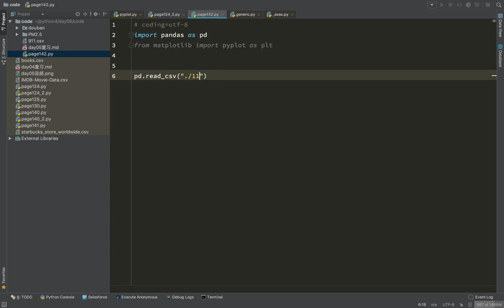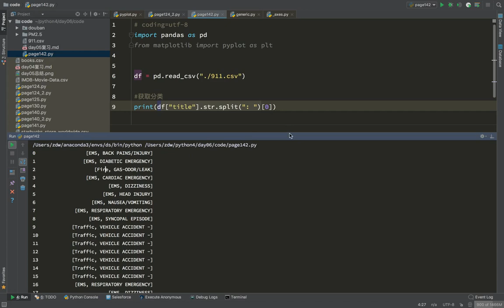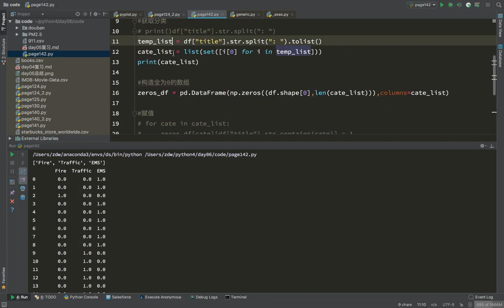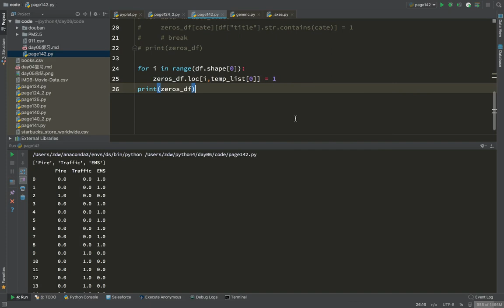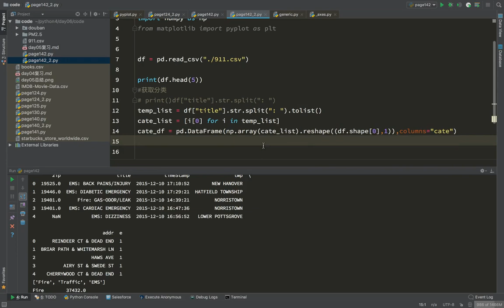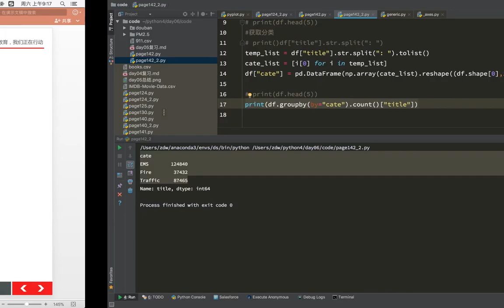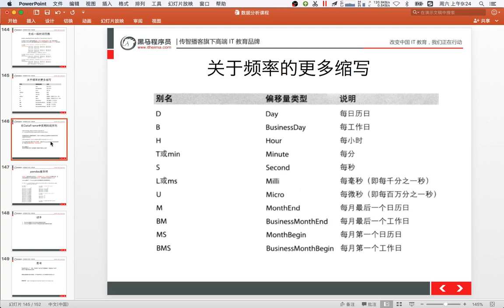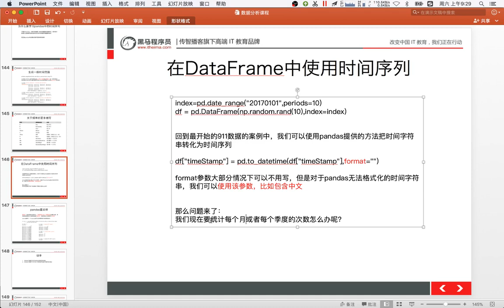21 数据分析丨11 时间序列丨01pandas时间序列01